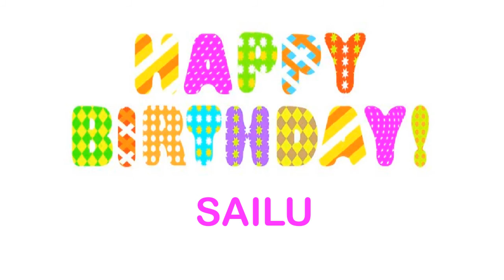Sailu wishes Mensajes